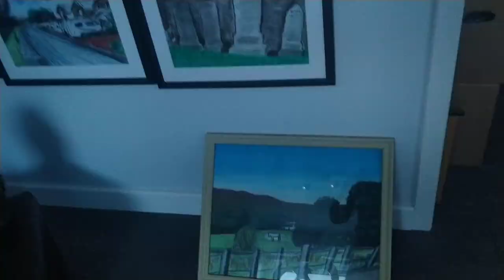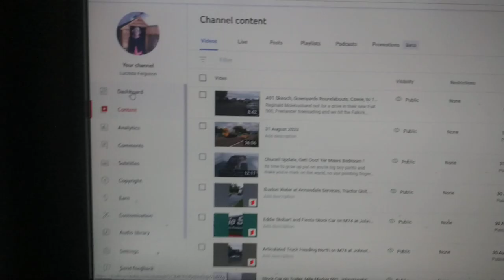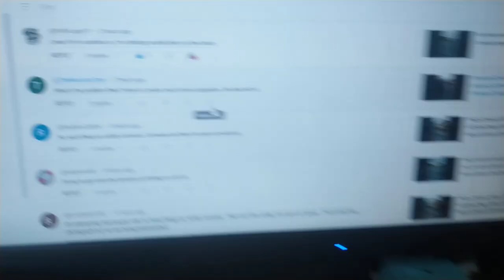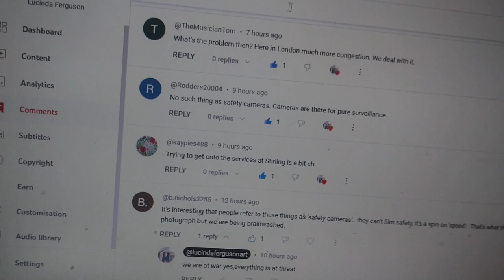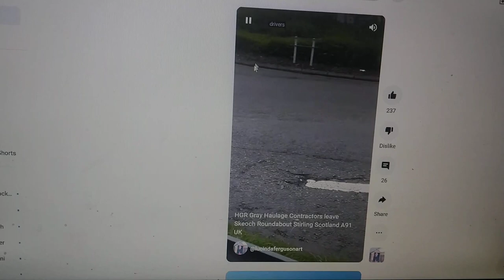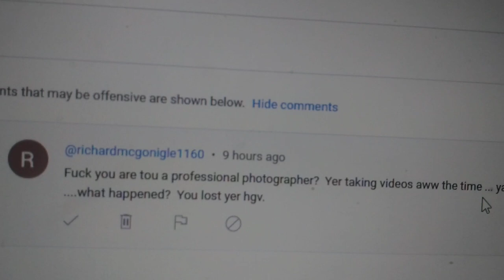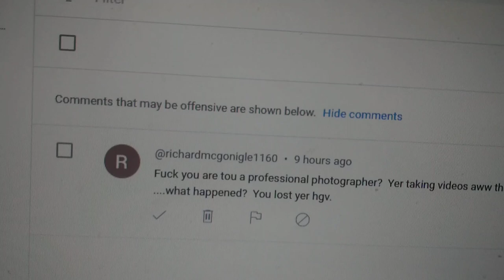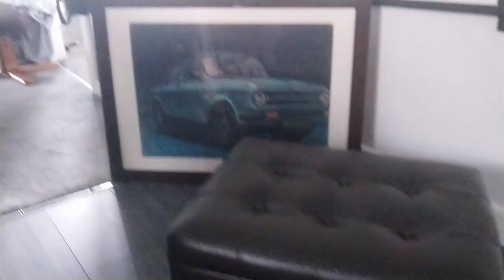Chunell Update, Mr McGonigle has not gone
I am a professional artist ya Grass Bam !